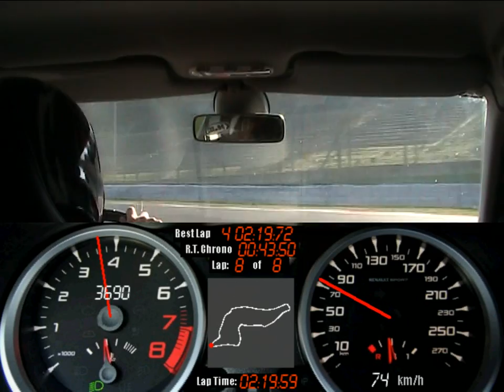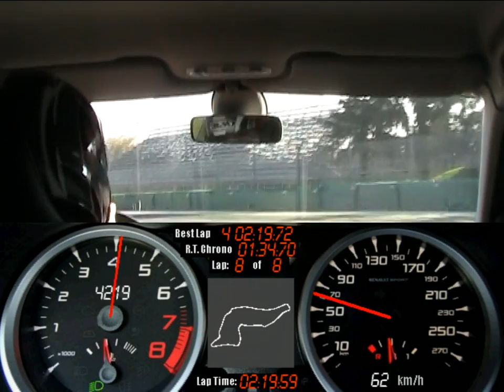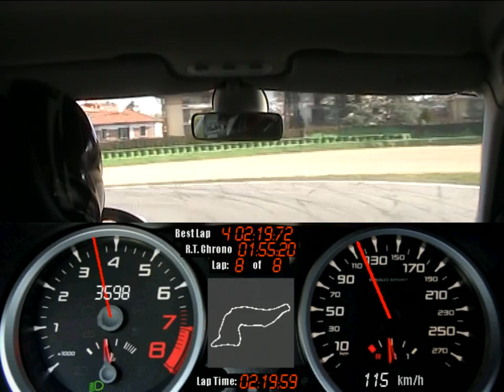Megane R26 Imola 01/11/2009 best lap del turno 10.00 - decapitate85 - "02.19.59"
Ritorno ad Imola dopo l'estate...giornata perfetta, peccato per non essere riuscito a raggiungere ne miglirore il best lap di 2.17.50, l'ultimo giro sarei riuscito sicuramente a fare meglio ma mi sono girato (si vede nel video) senza alcuna conseguenza. Aggiungo che ho appena montato l'assetto nuovo ed ero molto cauto, non sfruttavo bene la pista e spesso frenavo/dosavo troppo il gas.
Giornata comunque splendida.